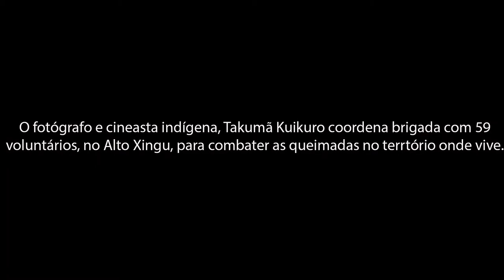Brigadistas combatem queimadas no Xingu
Brigadas voluntárias lutam contra fogo no Xingu.
Mato Grosso é o Estado com maior número de incêndios neste ano, com 16.101 de focos detectados até 16 de setembro.
Imagens: Takumã Kuikuro